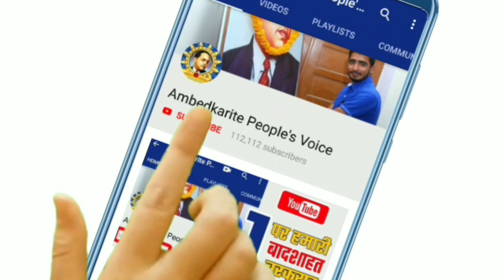दो चरणों में मुस्लिम समाज का झुकाव भी बसपा सुप्रीमो मायावती की तरफ || BSP | Mayawati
हमसे जुड़े -